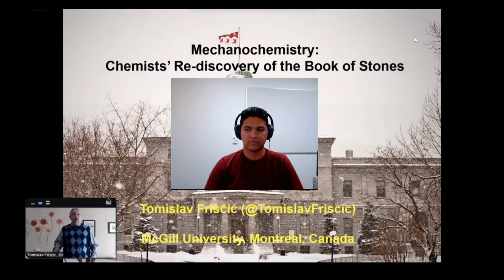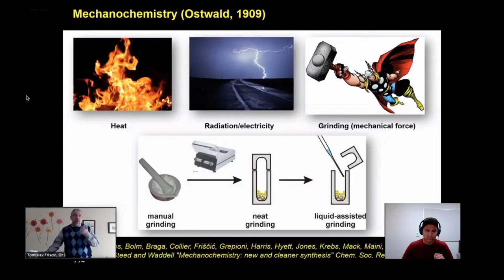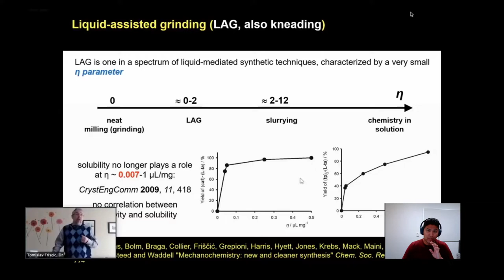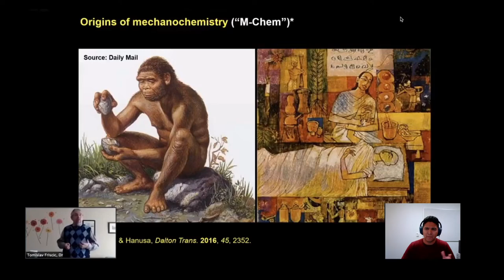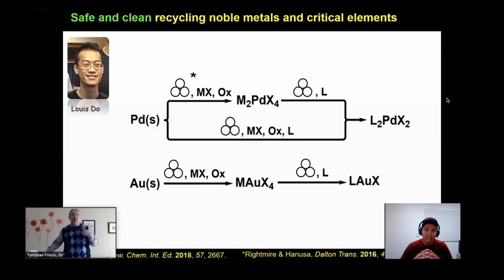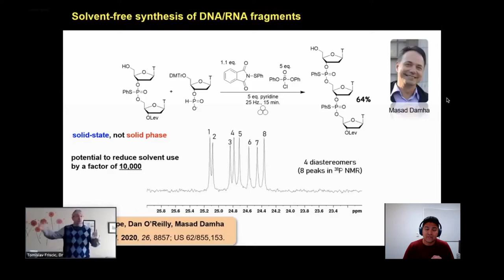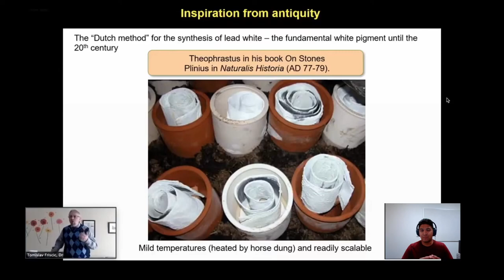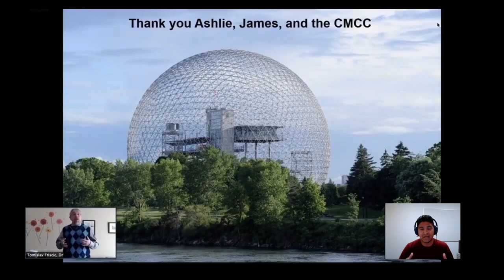Mecanoquímica: El Redescubrimiento del Libro de las Rocas - Tomislav Friščić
Las transformaciones espontáneas [1]e iniciadas por medios mecánicos [2] entrematerialessólidoshan generado un gran interés en la comunidad científica en los últimos 15 años. Esto se debe al potencial que existe para usar este tipo reacciones como reemplazo al uso de solventesdañinos con el medio ambiente: Desde químicos farmacéuticos ycompuestos organometálicoshasta la síntesis de ADN y catálisis enzimática. A pesar de que el conocimiento básico para llevar a cabo este tipo de reacciones ha existido por al menos un mileno, la comunidad científica apenas ha empezado a descubrir todo su potencial en los últimos años. Acompáñennos en la exploración de este tipo de tecnología emergente que trata sobre el estudio de las reacciones entre solidos como piedra angular en el desarrollo de una química segura y amigable con el medio ambiente, ¡la Química Verde!